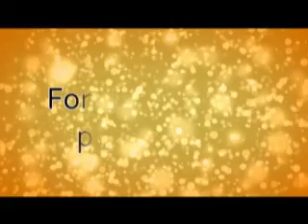Free Yourself From Spiritual Crisis (2 of 4)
At time during our spiritual growth it is common to feel that we are experiencing a spiritual crisis.  A spiritual crisis is when we feel out of control -- like our mind and emotions are overpowering us and causing us suffering.  In spiritual crisis we often feel helpless and hopeless.  But there is always a solution.

Spiritual crisis can happen for many reasons.  Sometimes the crisis is a result of recent spiritual growth, personal healing or self transformation.  Other times the crisis is because our mind is resisting or denying what is happening in our lives.  During spiritual crisis, we can be confused about what to do, how to think, how to act, and how to stop the chaos inside of our self.

In this Channel Higher Self video, we examine the nature of spiritual crisis, why spiritual crisis happens, what you can do to heal during a crisis and how to prevent future spiritual crisis from occurring.

Satsang with the Self
video series by Channel Higher Self.

Free Yourself From Spiritual Crisis

Welcome to the Satsang with the Self video series. To learn more about Satsang with the Self,

Welcome to the Satsang with the Self video session and live video event by Chanel Higher Self.

Beginning on March 1, 2009 and continuing indefinitely, every Satsang with the Self channeling session will be a live interactive video experience using web cams. To learn how you can participate in the next live Higher Self channeling event,

Many blessings and much Love!

spiritual crisis emotional healing help suffering sadness depression anxiety mind control psychology psychosis deny denial resist resistance prevention